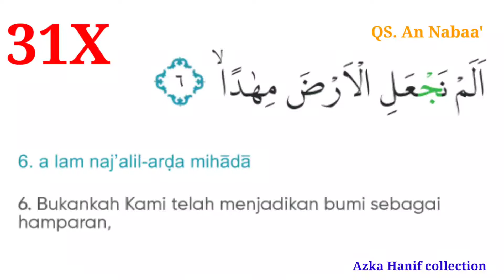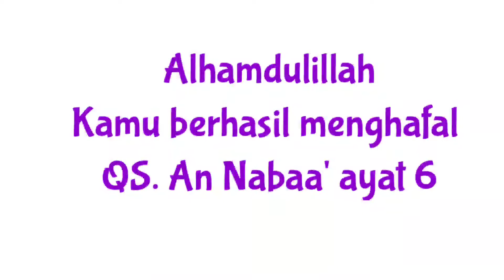Menghafal Al-Qur'an surat An nabaa' ayat 6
Menjadi penghafal quran menjadi mimpi bagi warga muslim untuk membuktikan kecintaan kepada Allah. Selain itu juga, Al-Quran sebagai pedoman umat manusia yang harus bisa diamalkan. Berbahagialah kiranya, jika kelak nanti di akhirat, masuk digolongan orang-orang penghafal Al-Quran.
Dengan mengulang-ulang, otak kita seperti merekam apa yang kita ucapkan dan apa yang kita lihat.
Dengan membaca berulang-ulang seperti ini, inshaaAllah kita akan hafal dengan sendirinya tanpa harus menghafalkannya. Dan karena berulang ulang inshaaAllah akan melekat di ingatan kita.